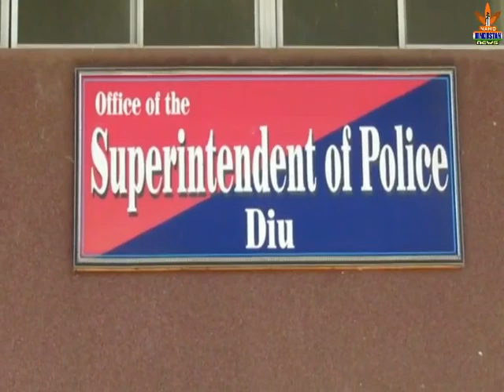NAMO HINDUSTAN NEWS DIU POLICE DVARA SHAHIDO NE SHRADHAN JALI